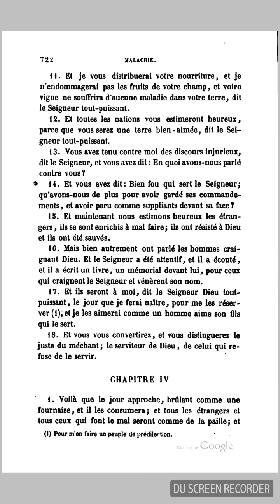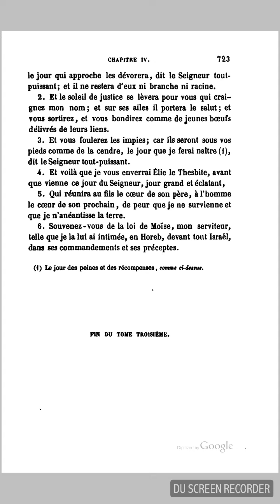Bible Septante - Malachie 04